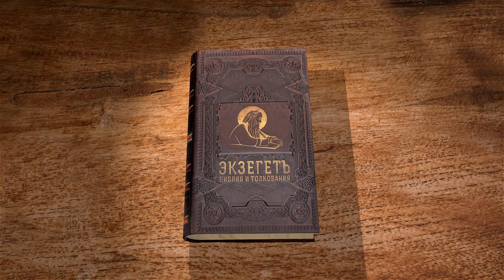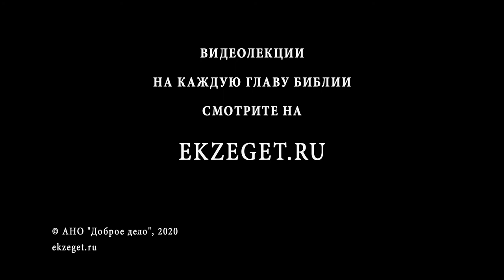Числа. Глава 33. Протоиерей Олег Стеняев. Ветхий Завет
Семь языческих народов в Ханаане, которых должны были изгнать сыны Израиля, святые отцы трактую как семь смертных грехов, от которых должны были избавиться иудеи, чтобы войти в Землю Обетованную. Так же и христианину, чтобы войти в Царство Небесное, нужно полностью очиститься и не держаться за прошлые грехи и временные земные блага.